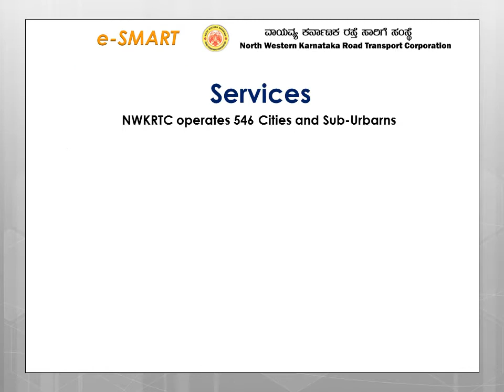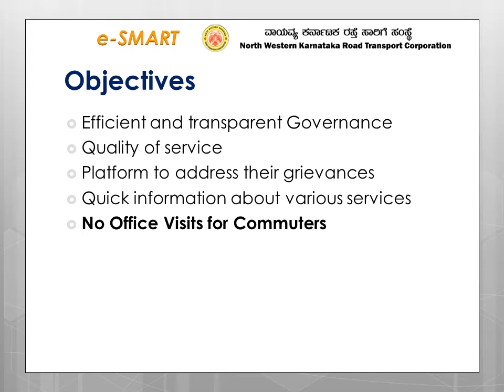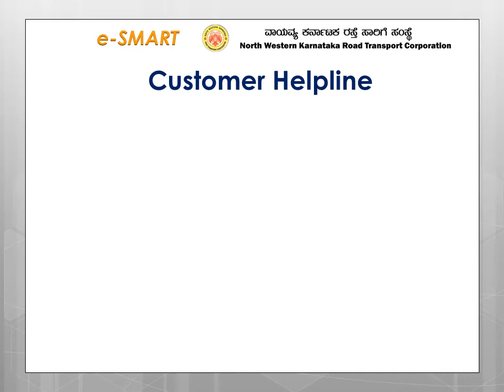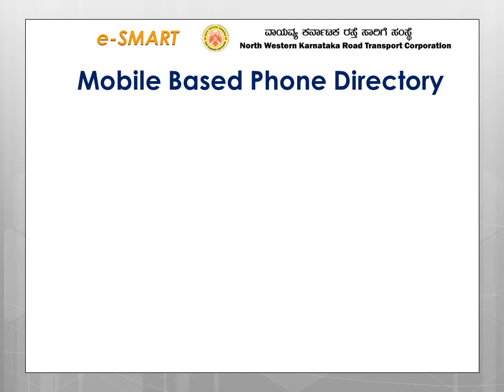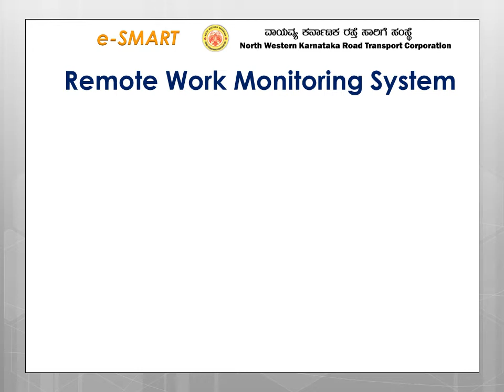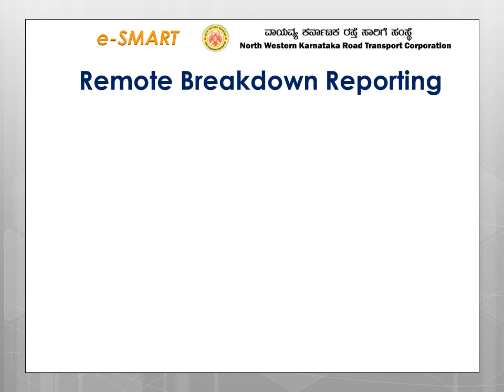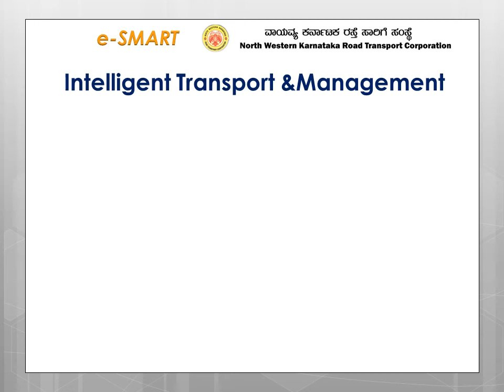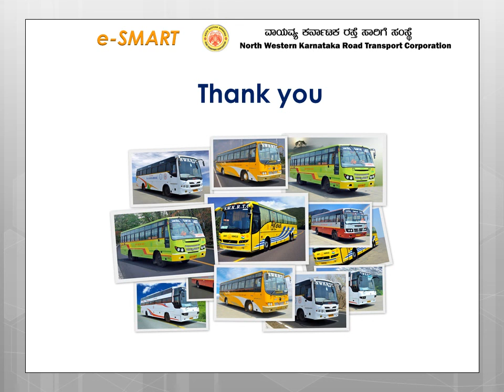NWKRTC e-SMART Technology Platform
A video on North West Karnataka Road Transport Corporation e-SMART platform

In an age where expectations from citizens on quality and service are at its peak, it is imperative to provide passengers with efficient and transparent Governance.
Quality of service and required arrangements have to be made to  provide quick information about various services, up to the satisfaction of the commuter and to  have  a platform to address their grievances without the need to visit offices frequently.
It is also necessary to maintain transparency, accountability and lucrative communication in the internal administration
With this vision, NWKRTC is proud to launch an advanced IT platform, namely,          e-SMART. This platform is implemented with advanced, latest technology to serve the commuter and internal administration. It performs in form of helping hand  and one stop solution.
One of the keys aims of e-SMART is to provide information and services at the user's finger tips  with a policy of 'minimum office visit for commuters and minimum site visit for internal administration'.
The following modules are covered in e-SMART:
1. NWKRTC Helpline (Toll Free Number-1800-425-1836)
2. Online Public Grievance System- OPGS
3. Online Bus Enquiry System
4. Mobile Based Phone Directory
5. RFID Based Smart Card Bus Pass System
6. Remote Work Monitoring System
7. Remote Accident Reporting System
8. Remote Break Down Reporting System
9. Voicemail& SMS Services
10.  Online depot operation monitoring system
11. ITMS --Intelligent Transport Monitoring System